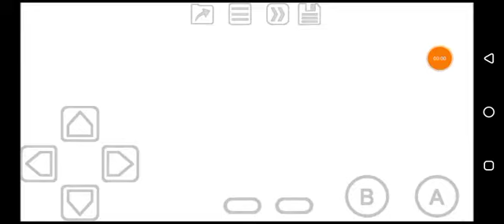The Flintstones: Burgertime in Bedrock (GBC) Area 2.3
Oh, it gets frustrating